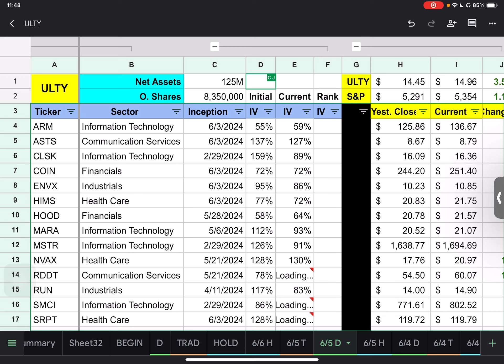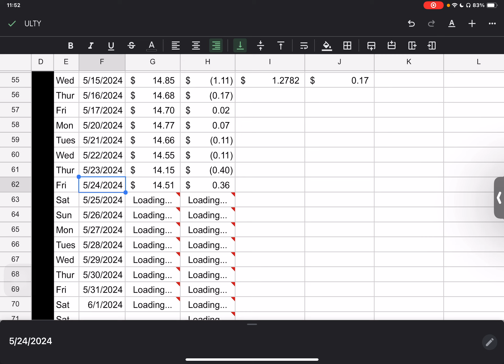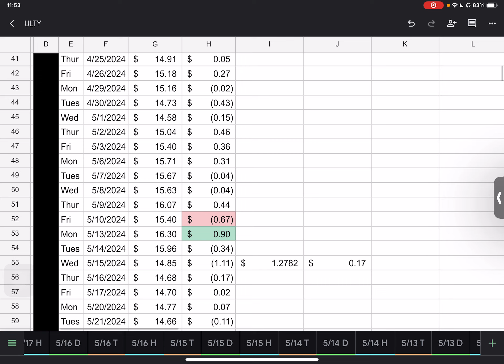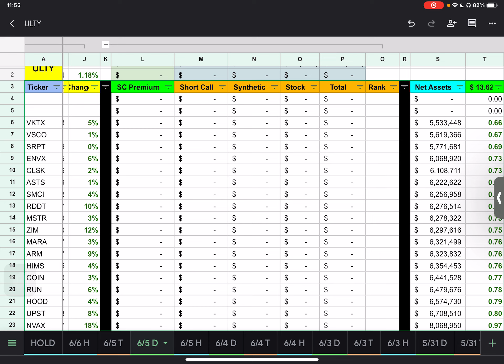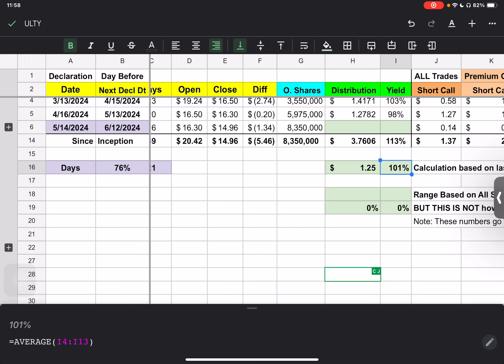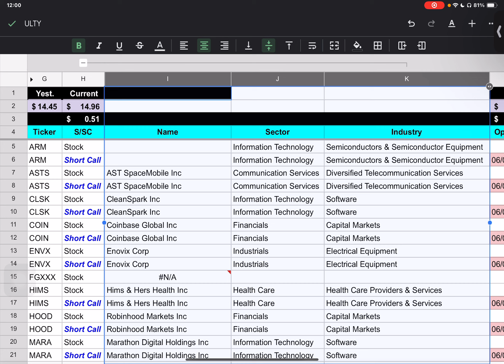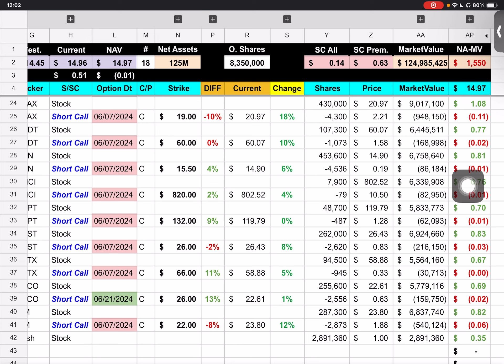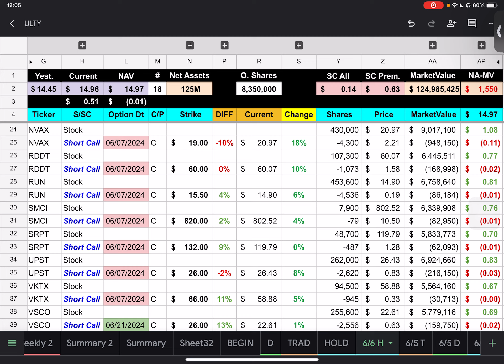YieldMax ETF ULTY Trades & Holdings (June 5, 2024)